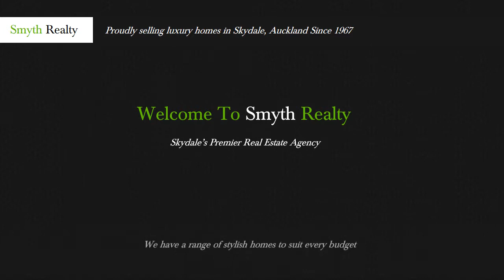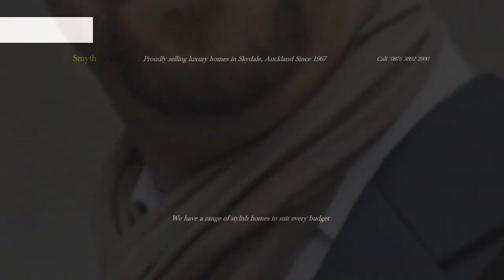Cara Membuat Video Real Estate Luxury Realty